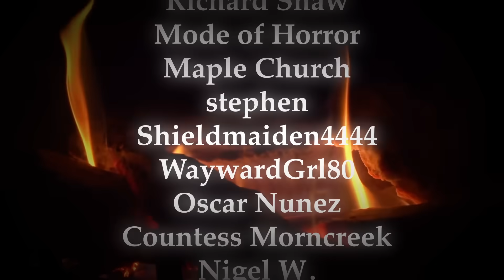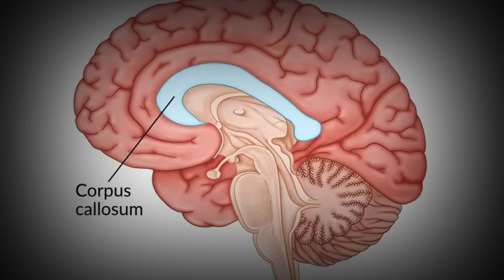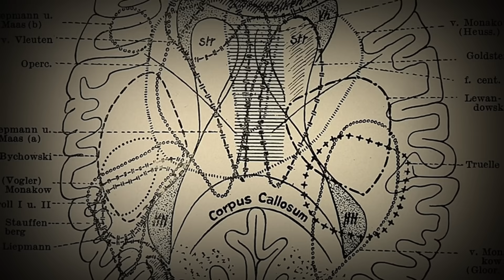The Horrifying History of Alien Hand Syndrome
The subject of today’s video is a syndrome that can rob a person of their autonomy. It can feel like your limbs have a mind of their own counteracting what you do or even going as far as causing you harm. In today’s video we will look at Alien Hand Syndrome and the disturbing facts behind this misunderstood condition.